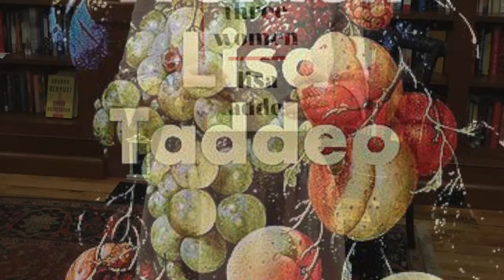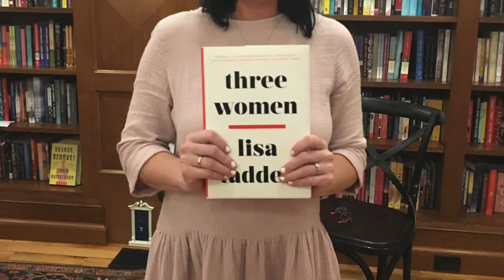Lisa Taddeo's Three Women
This week we are in Rhode Island with Lisa Taddeo's debut non-fiction book Three Women, published by Bloomsbury Press.  In addition to downloading the digital copy, it can be checked out at the newly refurbished and newly opened American Library!  Our hours are 10:00 to 4:00 Monday through Saturday... Find out about the book by following this